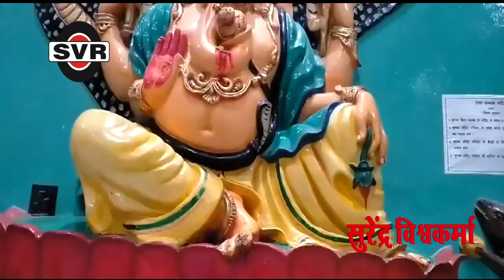गाड़ीवान मोरो सैया गाड़ी जल्दी हाँको रे 🚩🎤सुरेंद्र विश्वकर्मा🎤Surendra Vishwakarma/Gadiwan moro saiya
🚩🚩🚩_______  गाड़ीवान मोरो सैया   // Gadiwan moro saiya   __________🚩🚩🚩
🎧  गीत :-  गाड़ीवान मोरो सैया गाड़ी जल्दी हाँको रे
🎧 Song:-   Gadiwan moro saiya gadi jaldi hanko re
🎤  गायक :- सुरेंद्र विश्वकर्मा // Singer :- Surendra Vishwakarma  📲 Mo 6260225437

 ✍ गीतकार :-  उमा रैकवार/ प्रेम  जबलपुरी   // lyrics :- Uma Raikwar / Prem jabalpuri

 🎼 संगीत  :- दिनेश खरेतिया जबलपुर / Music  :- Dinesh kharetiya Jabalpur
रिकॉर्डिंग :- एस व्ही आर स्टूडियो जबलपुर  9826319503
Recording :- SVR Studio Jabalpur mo. 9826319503

एस व्ही आर फिल्म्स एंड कैसेट जबलपुर 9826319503